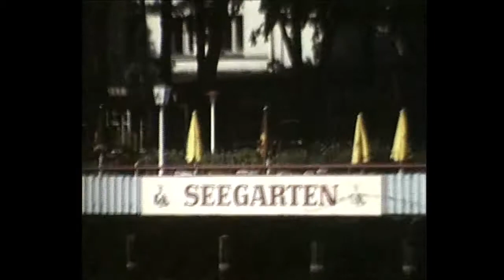Tegel und Oberhavel 1979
Super8 Film einer Oberhavelfahrt im Jahre 1979. Start und Ziel Berlin-Tegel. Deutlich sichtbar die Grenze die bei Heiligensee in der Mitte der Havel verlief.